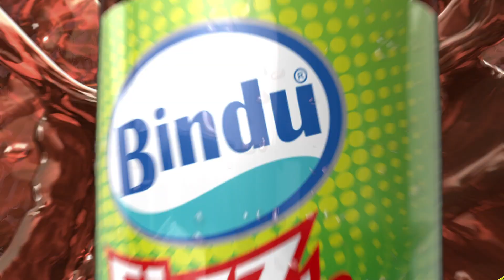BINDU JEERA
CONCEPT: VENKATESH PRASAD
VFX: AFTER STUDIO
ONLINE: ROHINI JOSHI